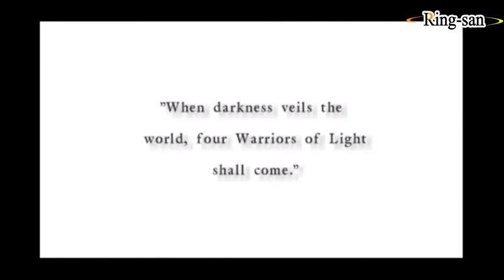[RECAP] Alur Cerita Final Fantasy 1 - Warrior of Light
ringkas cerita seri game final fantasy pertama buatan Square
gameplay di video dari versi ios atau android